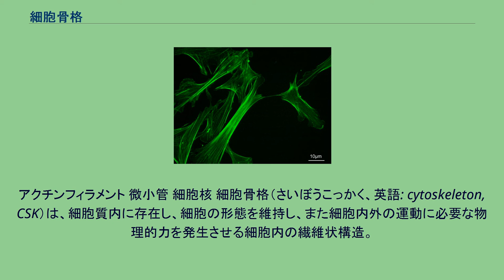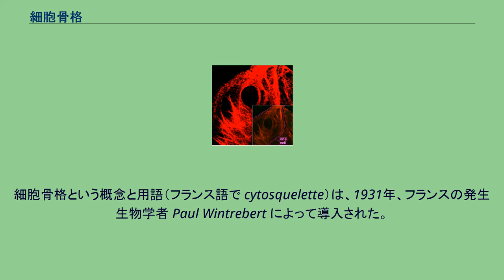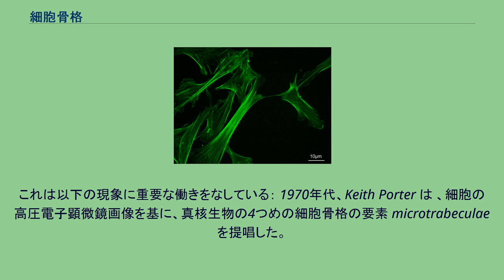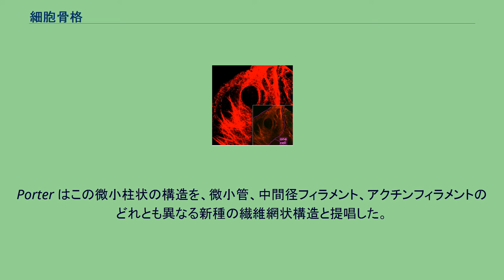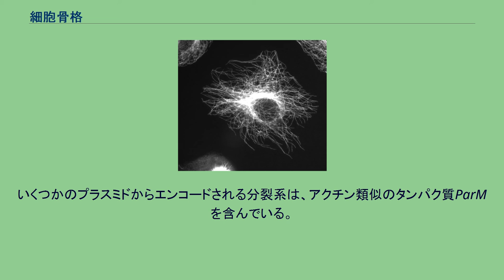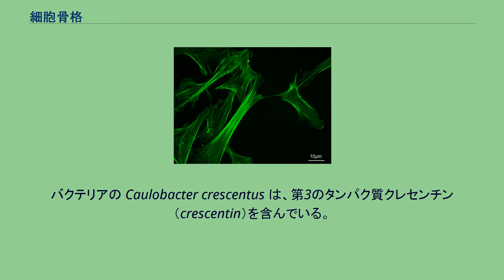細胞骨格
真核生物の細胞骨格。
アクチンフィラメント 微小管 細胞核 細胞骨格（さいぼうこっかく、英語: cytoskeleton, CSK）は、細胞質内に存在し、細胞の形態を維持し、また細胞内外の運動に必要な物理的力を発生させる細胞内の繊維状構造。
細胞内での各種膜系の変形・移動と細胞小器官の配置、また、細胞分裂、筋収縮、繊毛運動などの際に起こる細胞自身の変形を行う重要な細胞小器官。
細胞骨格はすべての細胞に存在する。
かつては真核生物に特有の構造だと考えられていたが、最近の研究により原核生物の細胞骨格の存在が確かめられた。
細胞骨格という概念と用語（フランス語で cytosquelette）は、1931年、フランスの発生生物学者 Paul Wintrebert によって導入された。
アクチンの細胞骨格。
ハツカネズミ胚の線維芽細胞をファロイジンで染色。
真核生物の細胞には、電子顕微鏡で観察することができる、主に3種類の細胞骨格がある。
アクチンフィラメント、中間径フィラメント、微小管である。
細胞骨格は細胞に構造と形態を与える。
また、細胞質基質中の高分子に排除体積効果を与えることで、分子クラウディング効果のレベルを増加させる。
マイクロフィラメントの直径は5〜9nm。
2つのアクチン鎖が縒り合わさって構成されている。
マイクロフィラメントのほとんどは細胞膜の直下に集中しており、張力に抵抗する、細胞の形を保つ、細胞質突起を形成する(仮足や微絨毛など。
ただしこれらの機構はそれぞれ異なる)、細胞間や細胞-基質間の接合に関わる、などの役割を果たしている。
後者の機能に関しては、マイクロフィラメントはシグナル伝達に必須である。
これらは細胞質分裂にも重要(特に分裂溝生成時に)な役割を果たし、またミオシンと協同して横紋筋を作る。
アクチン／ミオシン共同体は、ほとんどの細胞で細胞質流動を作り出す。
細胞中のケラチンフィラメントの顕微鏡画像 中間フィラメントあるいは10 nmフィラメントとも呼ばれる。
これらのフィラメントは直径8〜12nm、アクチンフィラメントよりも丈夫な、細胞質中の複数種の構成要素である。
アクチンフィラメントと同様に、張力に抵抗することによって細胞の形態を保つ働きがある(微小管はこれと対照的に、圧力に抵抗する。
マイクロフィラメントと中間径フィラメントは鉄筋に当たり、微小管は鉄骨に当たると考えるとよい)。
中間径フィラメントは、細胞内部の3次元構造を構成し、オルガネラを固定し、核ラミナやサルコメアの要素となる。
また細胞間や細胞-基質間接合にも関わる。
中間径フィラメントには、以下のようなものがある。
ゲル固定細胞の微小管 微小管は、中空な管状で、直径は約25nm（内径は約15nm）、ほとんどの場合の共通構造としては、αおよびβチューブリンが互い違いに結合したプロトフィラメント13本からできている。
これはグアノシン三リン酸の重合によって非常に動的なふるまいをする。
中心体によって統合される。
3つ組み9本（星形）のセットで中心小体を形成し、2つ組み9本と中央の2本の微小管(車輪型)のセットで繊毛や鞭毛を形成する。
後者の形態はよく「9+2」と言われる。
ここではそれぞれの2つ組みは、ダイニンタンパク質によって連結される。
鞭毛と繊毛は細胞の構造体であり、微小管から構成されるので、これらは細胞骨格の一部だと考えることもできる。
これは以下の現象に重要な働きをなしている： 1970年代、Keith Porter は 、細胞の高圧電子顕微鏡画像を基に、真核生物の4つめの細胞骨格の要素 microtrabeculae を提唱した。
画像には、短い繊維状で、不明なタンパク質からなり、他の細胞質構造と結びついている構造が映し出されていた。
Porter はこの微小柱状の構造を、微小管、中間径フィラメント、アクチンフィラメントのどれとも異なる新種の繊維網状構造と提唱した。
しかしながら、細胞骨格についてすべてがわかっているわけではないが、 microtrabeculae は現在一般的には、細胞固定処理の影響で作られた構造にすぎないと考えられている。
細胞骨格は以前は真核生物細胞のみにある構造だと考えられていた。
しかし近年、細胞骨格の主要なタンパク質と相同なものが原核生物中にも発見された。
進化的な関係が遠いので、タンパク質のアミノ酸配列のみの比較だけでは明白ではないのだが、タンパク質の立体構造の類似性と、細胞の形態と極性を維持するという機能の類似が、真核生物...